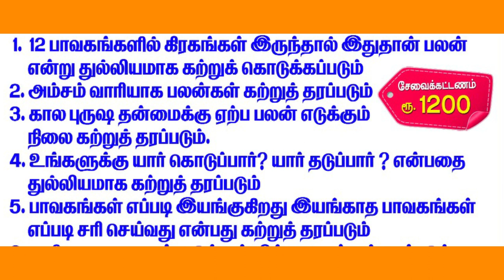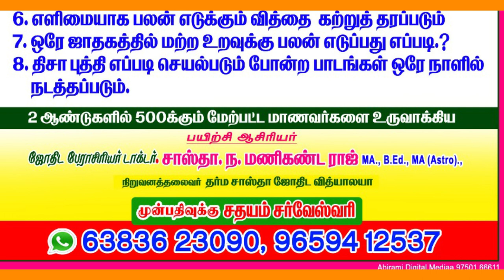பார்த்தவுடன் பலன் சொல்லும் பாவக வகுப்பு | TAMIL| ONLINE ASTRO TV